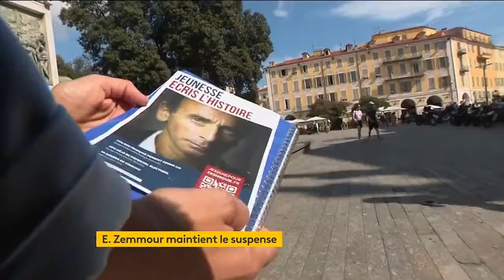Éric Zemmour : la promotion de son livre prend des allures de campagne électorale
Éric Zemmour marque le début de la campagne présidentielle sans s'être officiellement déclaré candidat. Le polémiste, dont le livre se vend très bien, maintient le suspense.